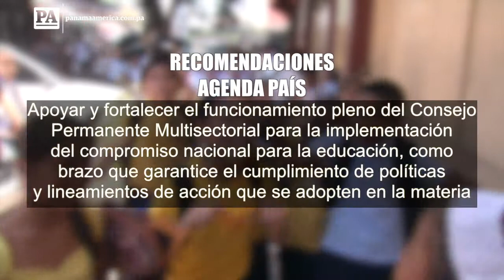Agenda País: Educación de calidad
Uno de los pilares de la Agenda País es una educación de calidad y este año, el periodo lectivo comenzó con muchos traspiés.